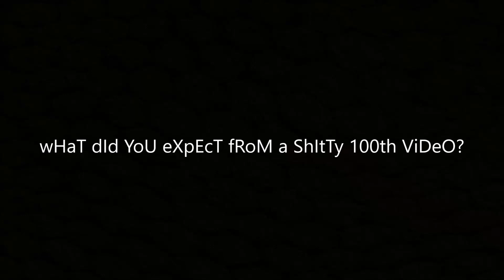The shitty 100th video!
wHaT dId YoU eXpEcT fRoM a ShItTy 100th ViDeO?

Mario Kart DS Friend Code: 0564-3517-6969
Mario Kart DS (MelonDS) Friend Code: 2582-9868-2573
Space Invaders Extreme (DS) Friend Code: 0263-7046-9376